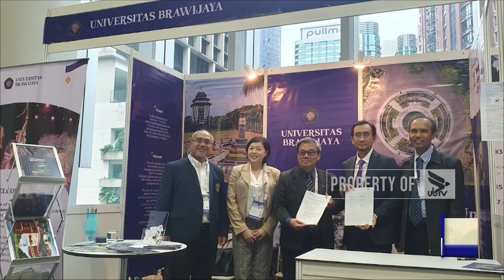REKTOR UB HADIRI QS SUMMIT MALAYSIA - NEWS POINT